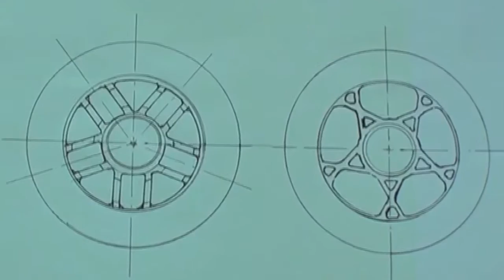How buggy rollin began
My first video with subtitle !

this video is made for people who want more information.
it is interview and explainations about the project buggy rollin.
how did it start.
what are the sensations
what was the inspiration
how is the workshop
video with copyright